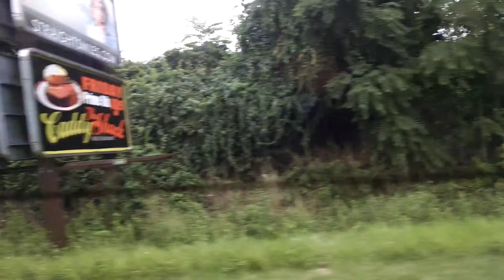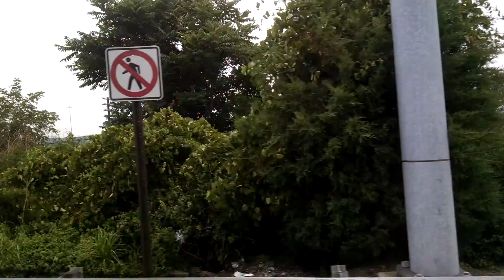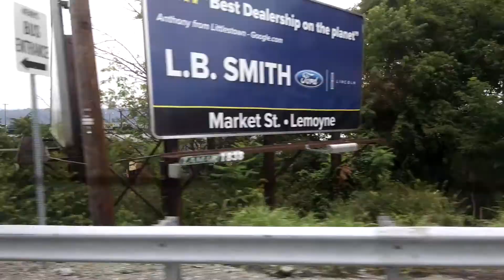The big Norfolk southern train yard in Harrisburg Pennsylvania